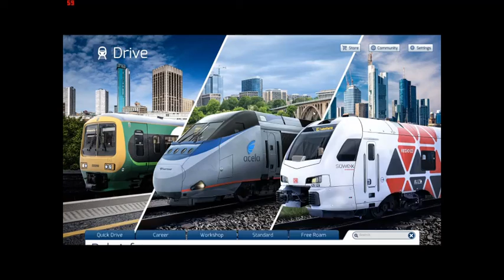Train Simulator Classic: Riveria Line - Exeter St David’s to Dawlish - Class 143 Pacer 🚆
In this video we take a class 143 dmu from Exeter to Dawlish.